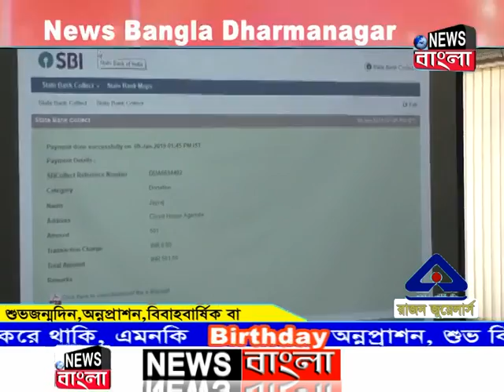News Bangla, Dharmanagar 10-01-2019 (Prime Time-I)